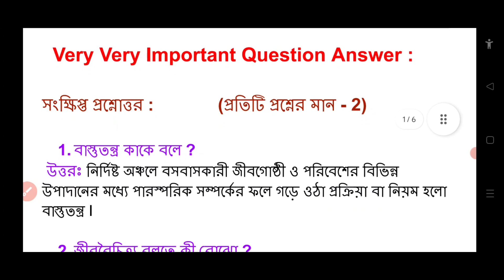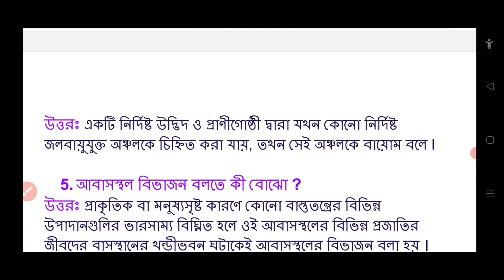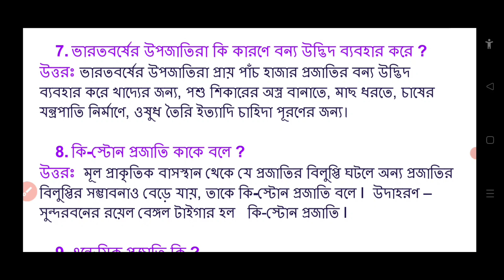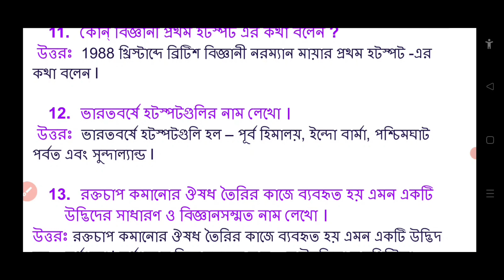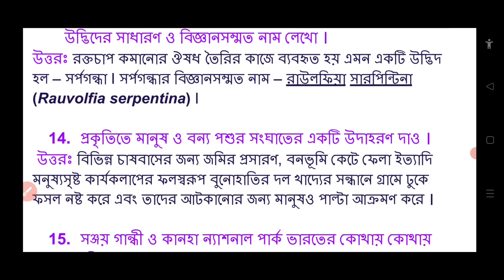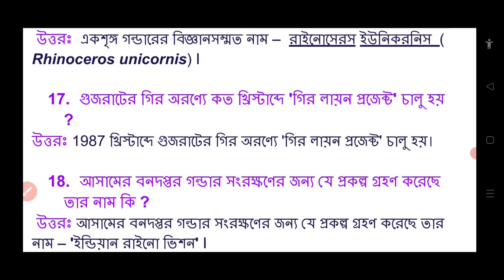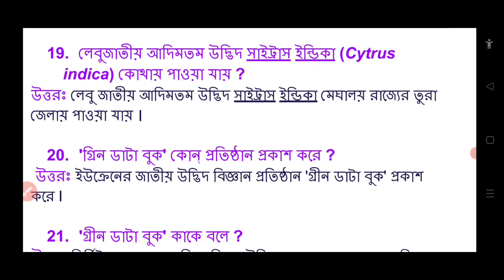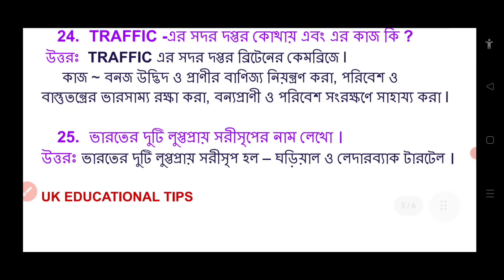1st Semester Environmental Studies Suggestion 2024 / Environmental Studies 1st Semester / #2024 /ba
1st Semester Environmental Studies  Suggestion 2024.Environmental Studies First Year.  Environmental Studies Question Answer for All University. envs last minute suggestion 2024. 1st sem 2024 evs suggestion.
uk educational tips. suggestion. #2024. ba. environmental studies. evs.

In this video I (Utpal Kundu) have discussed (CVAC Environmental Studies Question Answer in bengali) about some most important question answer of envs (Environmental Studies) of BA, BSc, BCom of all university of West bengal Education. Hope that this most important question and answer help you for coming 1st year (envs) examination 2024.